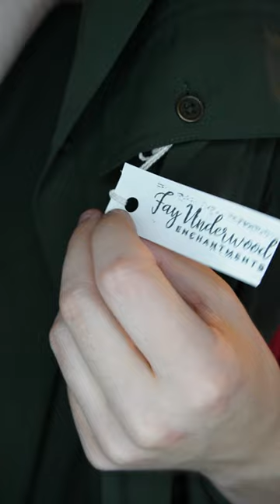Styling This Upcycled Farmers Market Dress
I was so close to using an ai jaschlatt cover for the background music-

And the music i actually used is an instrumental version of Indie Rock and Roll by The Killers